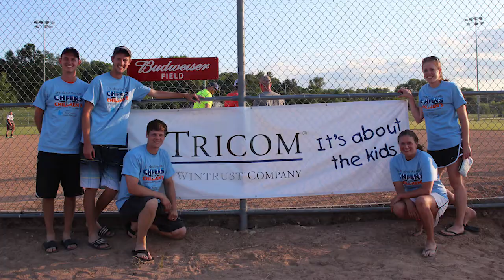Tricom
*Cintia Rivas is no longer with Azule Staffing but continues to be a TRICOM client in her new business venture.